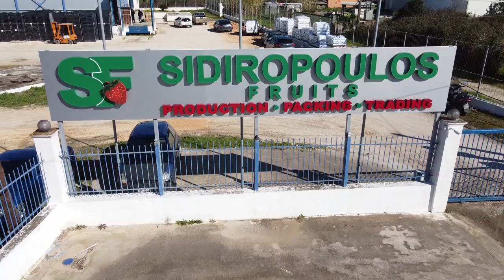Novatec S.A. - Selection, Weighing & Packing Line for Strawberries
Capacity: Up to 170 Cups / Min

Weighing & Packing Line For Strawberries (Selection, Weighing & Standardization)
Flow-Pack Wrapping Machine